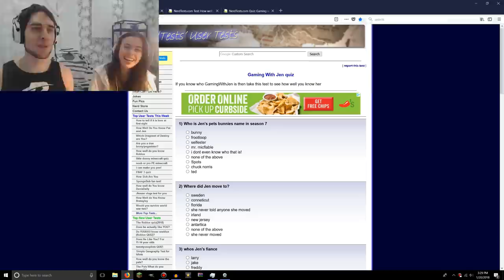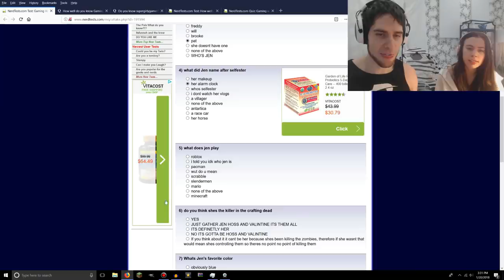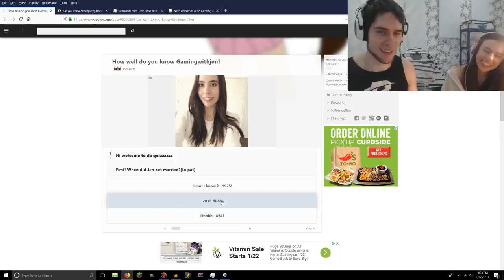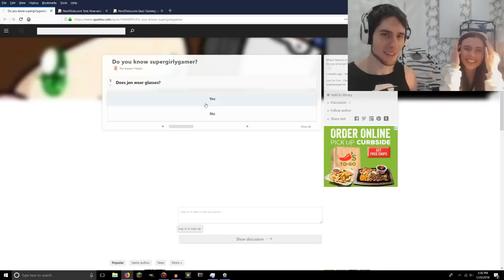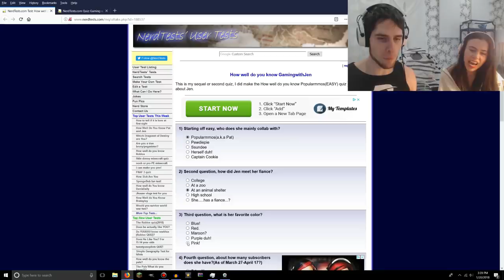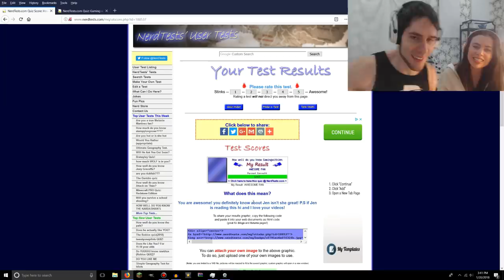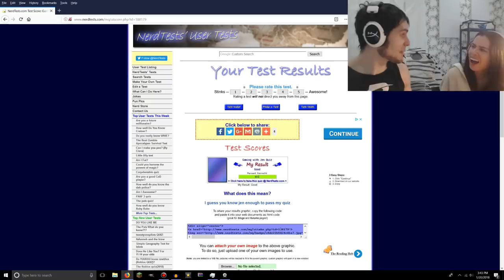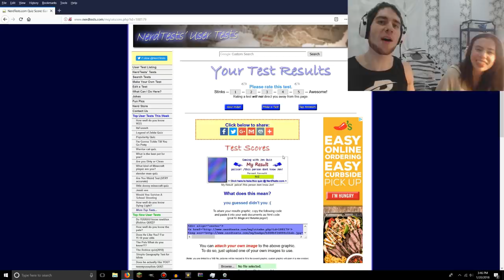I FAILED THE GAMINGWITHJEN QUIZ......